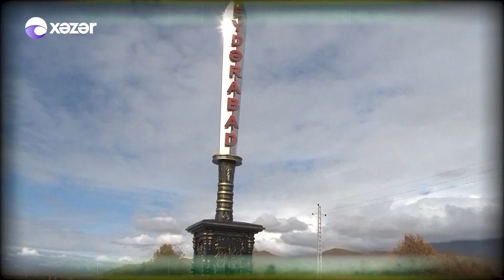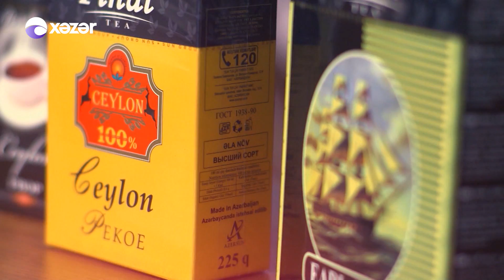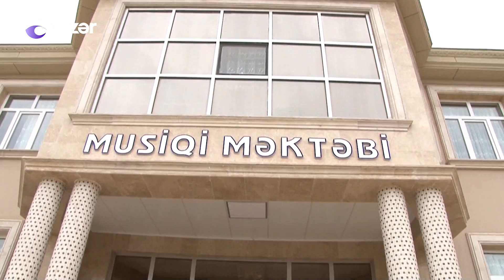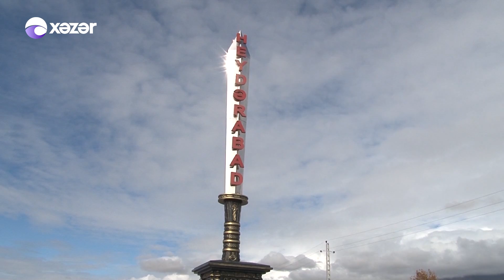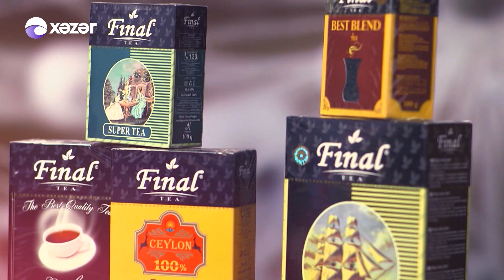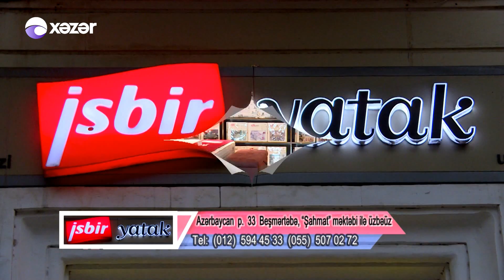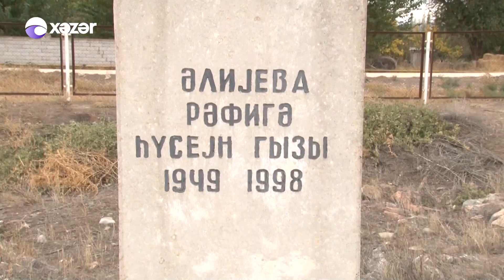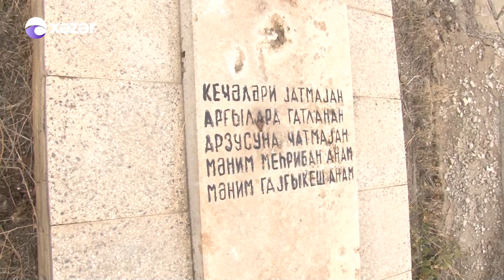Evdəkilərə Salam - Vüsal Əliyevin evində (23.12.2018)